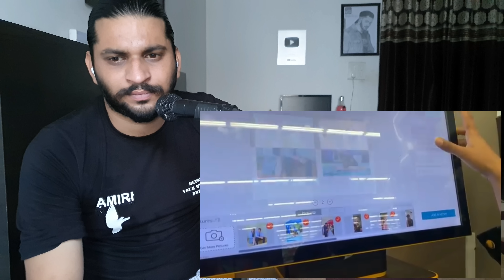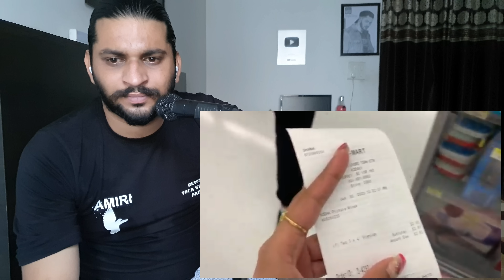Angel's Shivam ਕਰਤਾ Room Tyaar Shivam Aagya🤣Tyaari Vlog